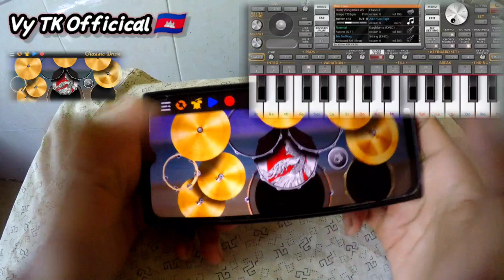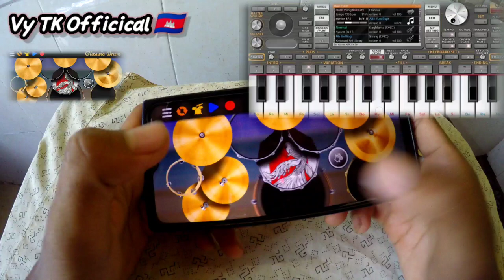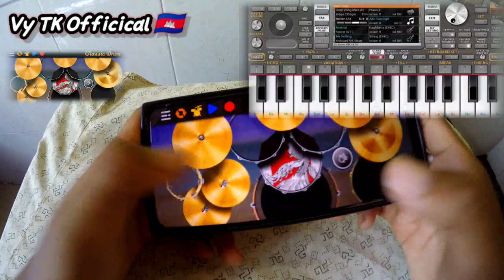គង់មើលក្នុងសួន_"លេងស្គរនិងចុចអកតាមទូរស័ព្ទ" Play Drums Khmer Song On the Phone by : Vy TK Official